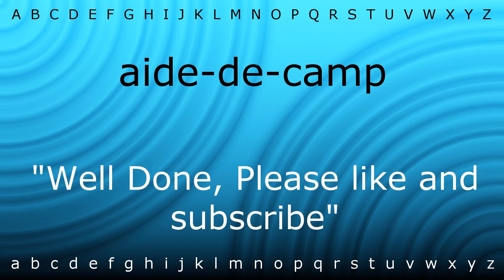How to say 'aide-de-camp' with Zira.mp4